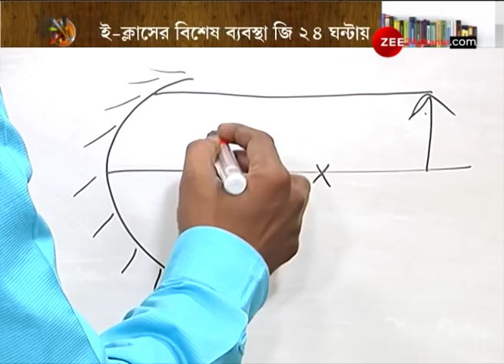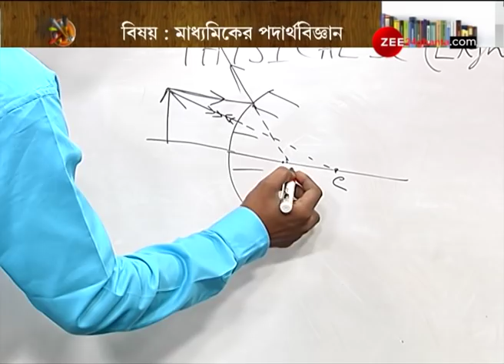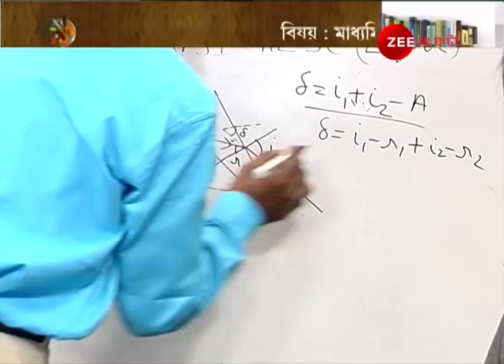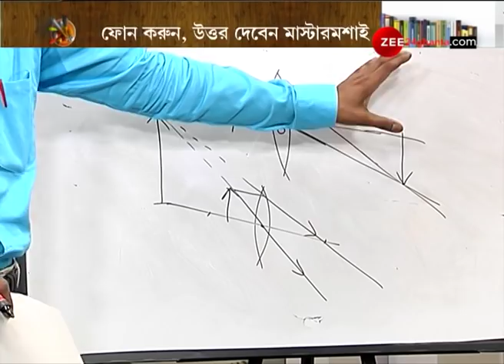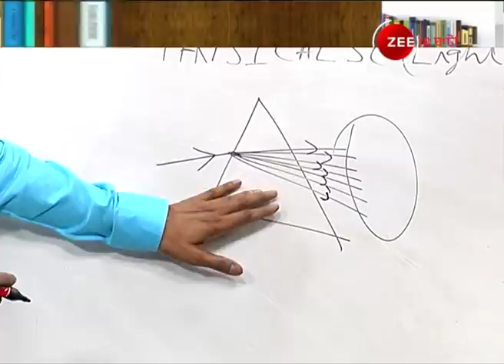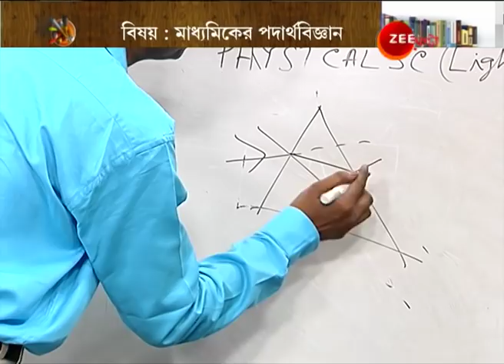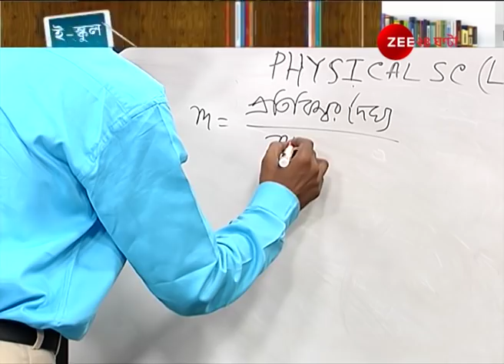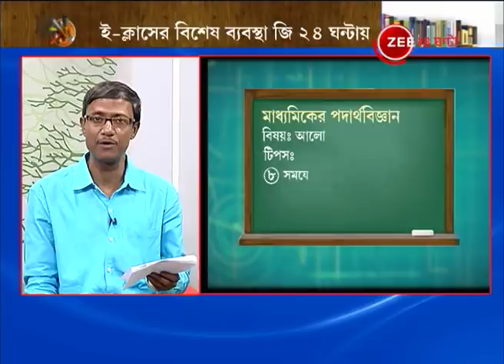E-School: বন্ধ স্কুল, Zee ২৪ ঘণ্টায় চালু থাক পড়াশোনা, Subject- মাধ্যমিকের পদার্থবিজ্ঞান।Lockdown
E-School: Schools closed, solve your queries on Zee 24 Ghanta, Subject- Madhyamik Physical Scince